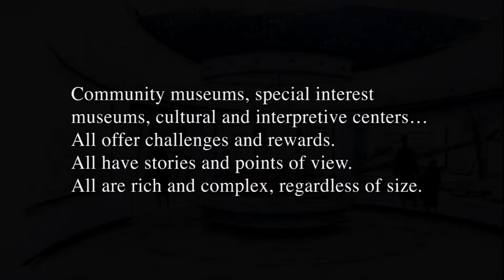Museum of South Texas History - Andre & Associates Process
Scope of Work: Interpretive Planning and Conceptual, Schematic and Detailed Design, Fabrication and Installation supervision.

With the Rio Grande Legacy exhibit, our challenge was to capture the spirit of the times, without betraying the reality. To temper the heroic with the ordinary, to show that the conflicting waves of humanity and beliefs that have swept this land have created a unique fusion of people and cultures. To tell the story in a chronological fashion echoes the method by which most people learn, and most stories are told. The story specifically reaches out to the Hispanic American, the Anglo-American and the Winter Texan. It appeals to various levels of literacy, in two languages, and reaches both the oldtimer and the school child.

Andre & Associates Interpretation & Design Ltd.
277 Durrance Rd
Central Saanich, BC V9E 2G4
Canada